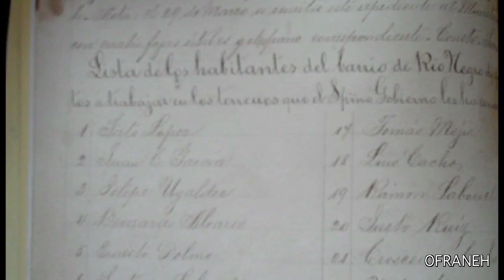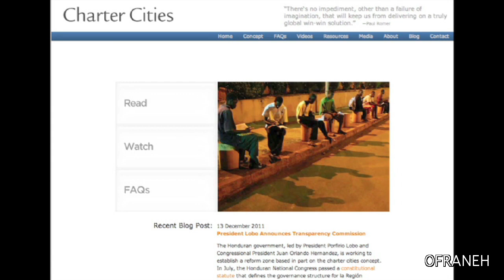El Banana Coast y la expulsión de los garífunas de la bahía de Trujillo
El proyecto de turismo de enclave denominado Banana Coast, se convierte en una expulsión de los garífunas de la bahía de Trujillo, promovida por el inversionistas canadiense conocido como el rey del porno, siendo esto una antesala de la Ciudad Modelo o Charter City, con la cual se pretenden entregar parte del territorio hondureño a inversionistas extranjeros, en detrimento de los derechos territoriales de nuestro pueblo